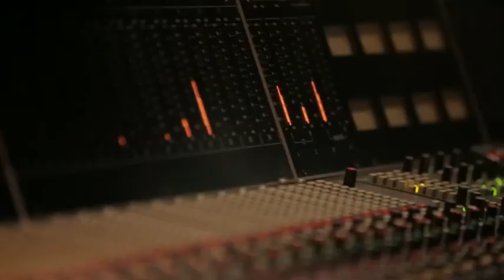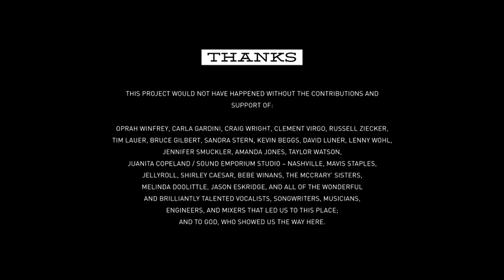Greenleaf - Behind The Scenes Footage (Musicians on Greenleaf)